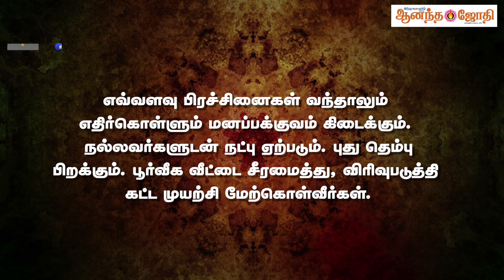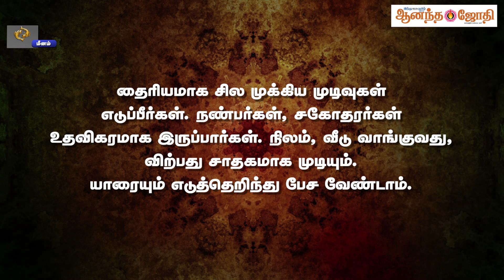இந்தநாள் உங்களுக்கு எப்படி? | Rasi Palan | Astrology | 19-09-23 | Anandajothi